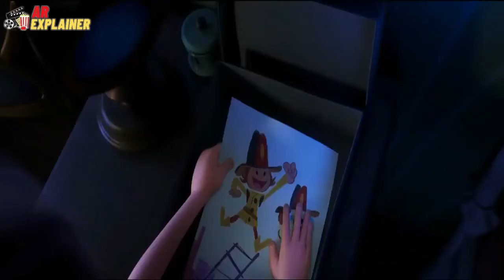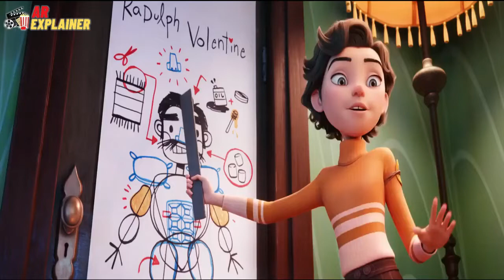Fire Heart (2022) Full Animated movie Explained in Hindi & Urdu | Cartoon Movie Explained In Hindi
I explained Fire Heart Film complete Review/Plot In Hindi / Urdu here.

Story: Sixteen-year-old Georgia Nolan dreams of being the world's first-ever female firefighter. When a mysterious arsonist starts burning down Broadway, New York's firemen begin vanishing. Georgia's father, Shawn, is called out of retirement by the Mayor of New York to lead the investigation into the disappearances. Desperate to help her father and save her city, Georgia disguises herself as a young man called "Joe" and joins a small group of misfit firefighters trying to stop the arsonist.

Credit :
Hulu has acquired U.S. rights to “Fireheart,” Anton’s ambitious animated family feature directed by Laurent Zeitoun (“Leap!”) and Theodore Ty (“Kung Fu Panda”) with a voice cast headlined by Olivia Cooke, William Shatner, Laurie Holden and Kenneth Branagh.

Zeitoun wrote the screenplay for “Fireheart” and produced the film alongside Yann Zenou, André Rouleau and Valėrie d’Auteuil. The team previously joined forces on another animated feature, “Leap!”

BEST ANIMATED CARTOON MOVIE : Toy Story 4 (2019),Spider-Man: Into the Spider-Verse (2018),Inside Out (2015),Coco (2017),Snow White and the Seven Dwarfs (1937),Soul (2020),Incredibles 2 (2018),Zootopia (2016),Paddington 2 (2018),Up (2009),Toy Story 3 (2010),Toy Story 2 (1999),Finding Dory (2016),Finding Nemo (2003),Pinocchio (1940),The LEGO Movie (2014),Moana (2016),Toy Story (1995),Isle of Dogs (2018),Kubo and the Two Strings (2016),Wolfwalkers (2020),How to Train Your Dragon (2010),Shaun the Sheep Movie (2015),WALL-E (2008),Ratatouille (2007),Dumbo (1941),Raya and the Last Dragon (2021),The Incredibles (2004),My Life as a Zucchini (Ma vie de courgette) (2017),Only Yesterday (1991),The Lego Batman Movie (2017),Chicken Run (2000),101 Dalmatians (1961),Beauty and the Beast (1991),The Nightmare Before Christmas (1993),Onward (2020),Monsters, Inc. (2001),Anomalisa (2015),Spirited Away (2002),Grave of the Fireflies (Hotaru no haka) (1988),The Lion King (1994),Song Of The Sea (2014),Your Name. (Kimi No Na Wa.) (2017),The Iron Giant (1999),Tower (2016),Fantasia (1940),Who Framed Roger Rabbit

Releted topic: movie explained in hindi, animated movie explained in hindi, animated movie explained in hindi 2022,best animation movie 2022, Finnick 2022, Finnick movie explained in hindi, animation fantasy movie explained in hindi, invisible Creature, invisible tarror, magical creatures, megician, magical powers, cartoon movie, cartoon movie explained in hindi, cartoon movie explained in hindi 2022, new cartoon movie explained in hindi, animated movie in hindi, hindi animated movie, hindi cartoon movie, new hindi cartoon movie, horror animated movie,Mia and me 2022, Mia and Me: The Hero of Centopia (2022), Fireheart 2022, cartoon movie explained in hindi new, cartoon movie explanation new, new cartoon movie explained in hindi, new cartoon movie explained in hindi 2022, cartoon fantasy movie explanation, cartoon horror movie, cartoon sifi movie, hindi cartoon animated movie, hindi cartoon animation movie, 2022 new cartoon movie, 2022 new animation movie,new animated cartoon movie explained in hindi, new cartoon movie explained in hindi 2022, Latest animated movie,new animation movie in hindi, new animation movie, new anime, new anime episode, new anime explained in hindi, new anime 2022, new animated cartoon movie in hindi dubbed full 2022, invisible cartoon, invisible,